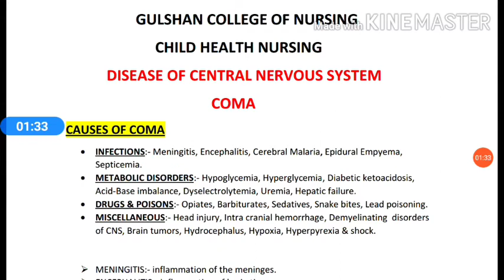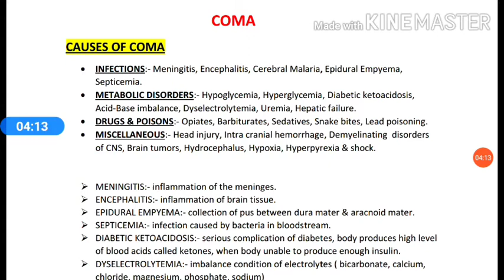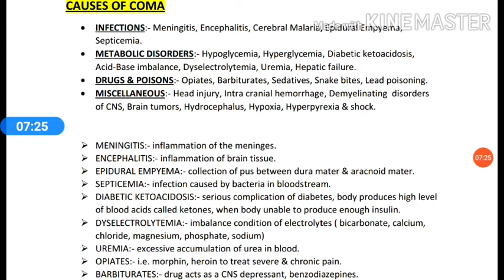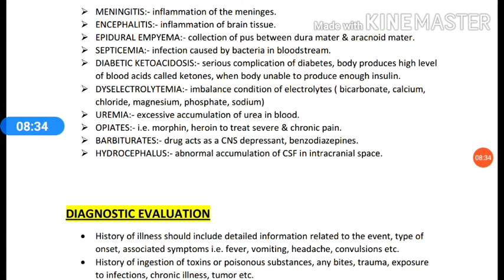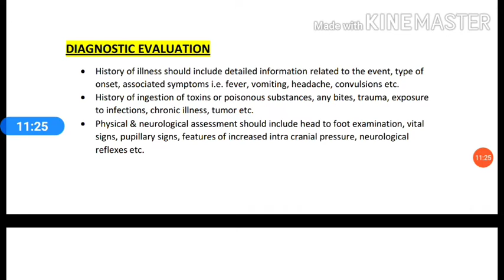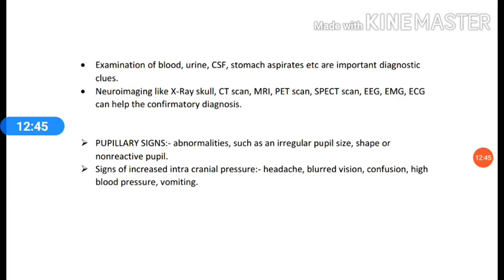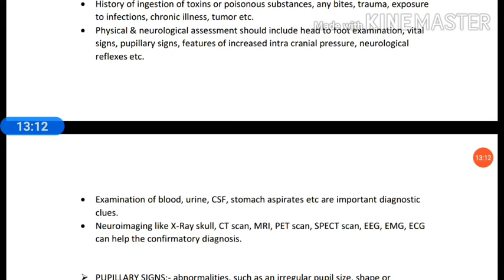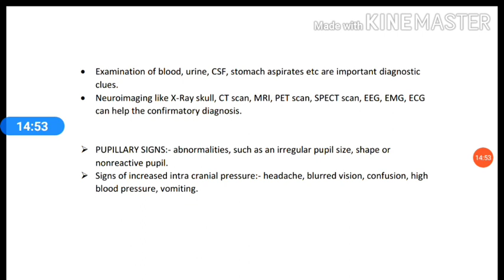COMA Part-I ( Disease of central nervous system )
Subject- Child health nursing for B.Sc. nursing third year students.